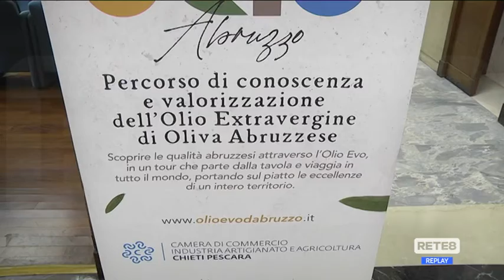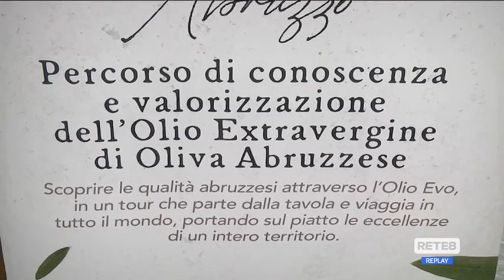Abruzzo - La "carta dell’olio EVO"